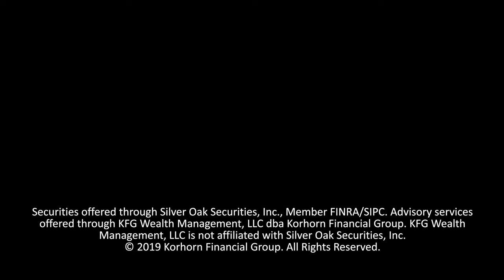3 Controversial Retirement Myths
Retiring successfully takes decades of preparation and careful planning. These 3 retirement myths cause many people to stray off course.